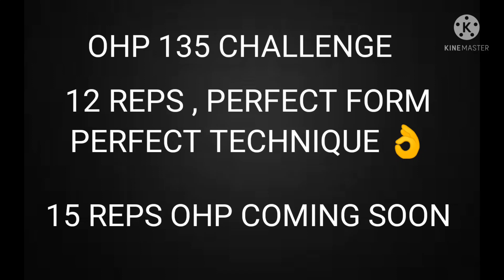BIG TRIPS VS WEST COAST WIMP OHP 135 HIGH REP CHALLENGE !